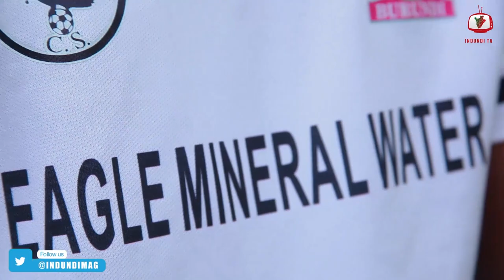Menya Imigwi Nshimirimana Jospin yakiniye imbere y'uko aza Muri Aigle Noir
Nshimirimana Jospin yatsinze ibitsindo vyinshi muri Bangladesh Ninde?
Inyuma yo kuva mu gihugu ca Bangladesh arangije ihiganwa rya Bangabandhu Gold Cup  atahukanye ubushimwe bubiri akumukinyi mwiza yaranze iryo ihiganwa hamwe na kandi  kumusatirizi mwiza yinjije ibitsindo vyinshi , Jospin Nshimirmana yatubwiye ubuzima bwiwe n'imigwi yagiye aracamwo.